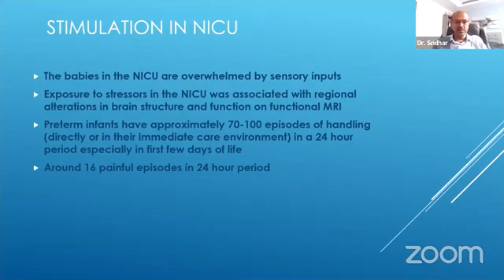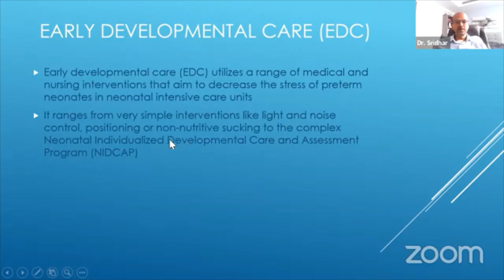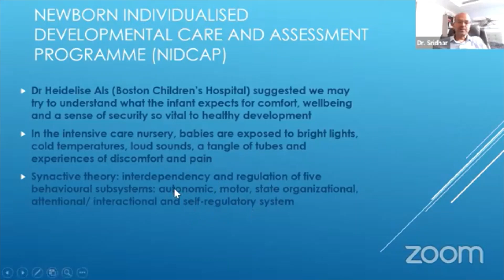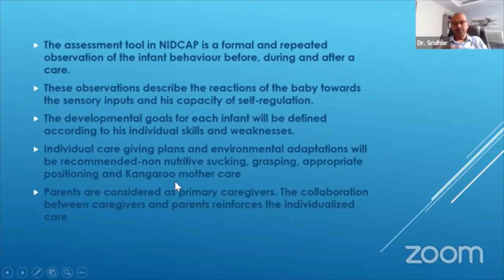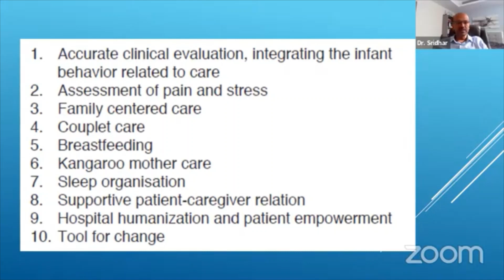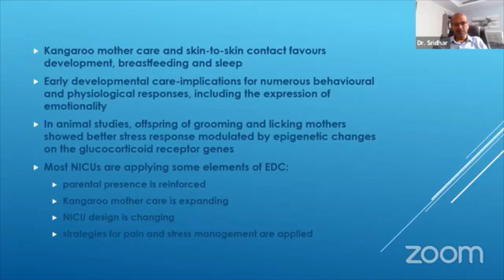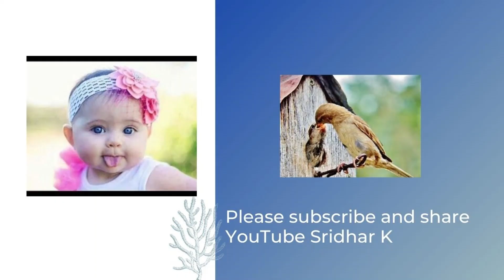Reducing stimulation l NIDCAP l Developmental care in NICU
It is very important to minimize interventions and procedures in our NICU babies. In this video, I review the high level of handling, stimulation that a baby is exposed to in the NICU, and measures to improve it, including developmental care and NIDCAP.